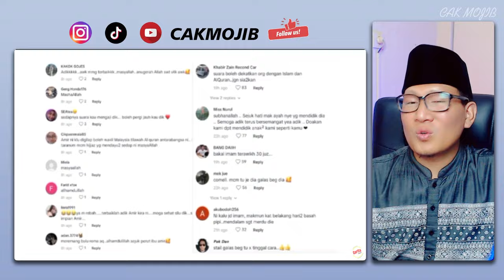💥AMIR MEMANG DI ATAS RATA-RATA❗TAK SANGKA SUARA BISA MACAM NI BILA AMIR MENGAJI❗ CAKMOJIB REACTION